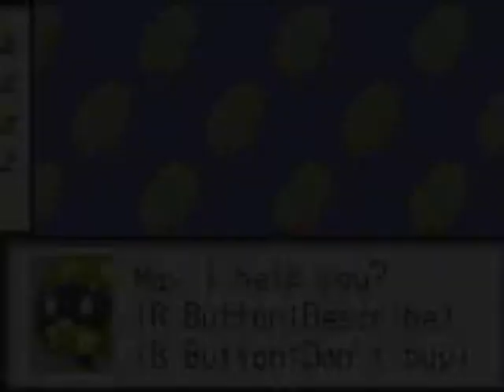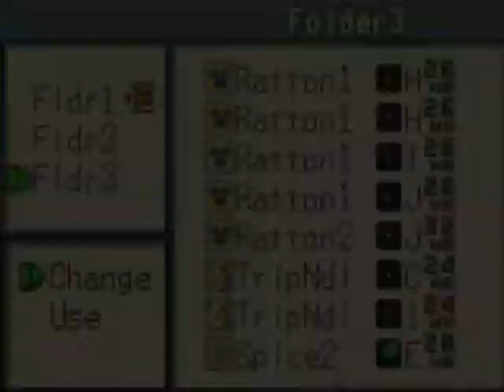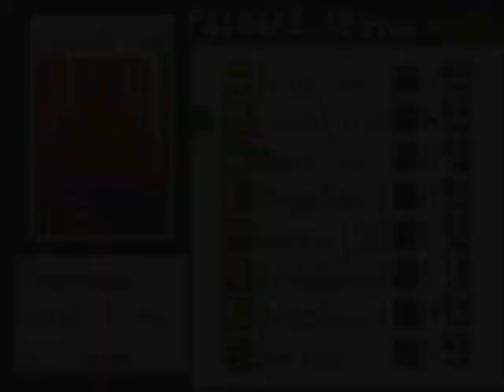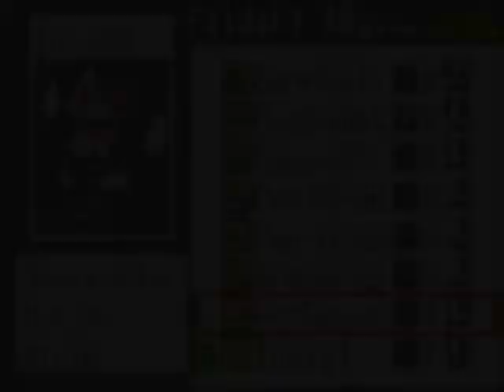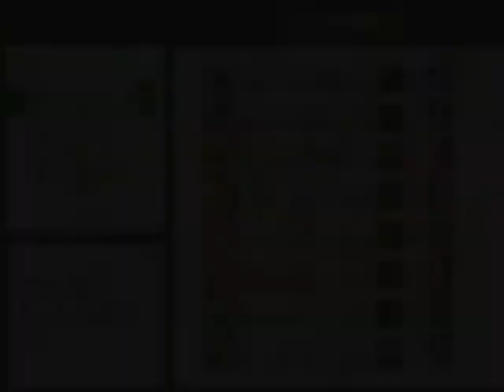Mega Man Battle Network 2 - part 35 - Kotobuki Town, Gospel HQ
Moving right along this episode, we start the events of chapter 8, aka the Final Chapter (or whatever title the give it).  BUT FIRST, we finally get our 3rd folder.